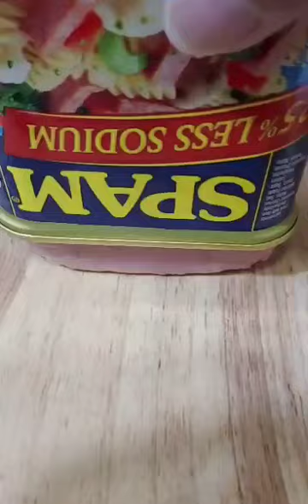OMG 😱 Spam Luncheon Meat cube bites#craving satisfied